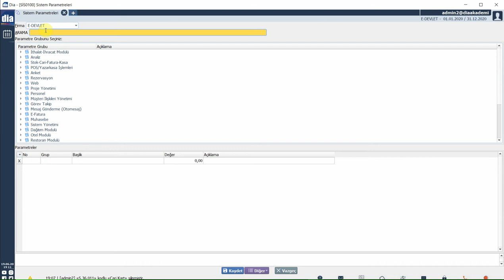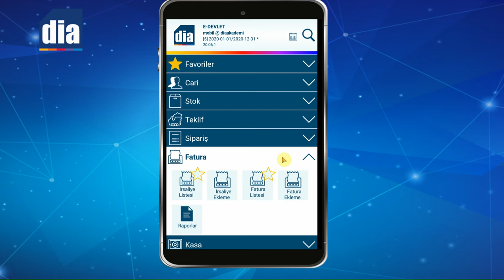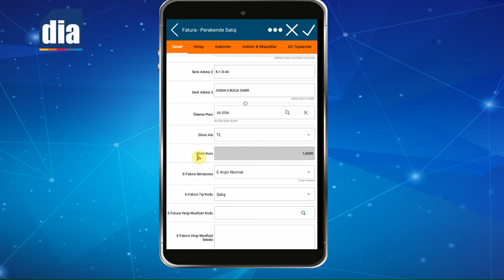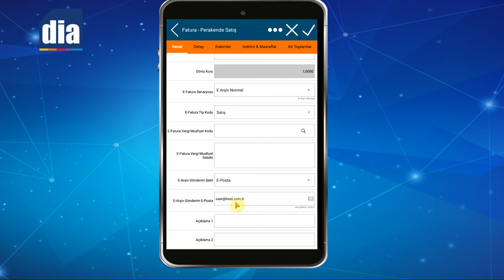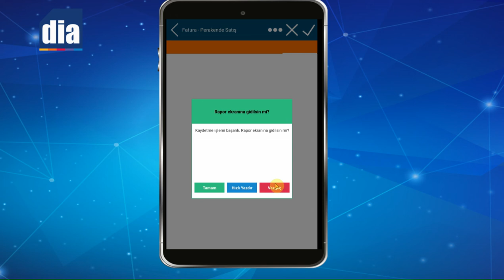DİA Akademi - DİA Mobil ile E-Arşiv Nasıl Gönderilir?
Bu videoda DİA Mobil ile E-Arşiv'in Nasıl Gönderildiği anlatılmaktadır.